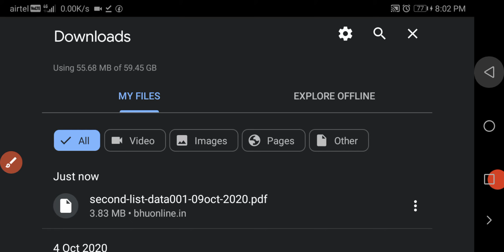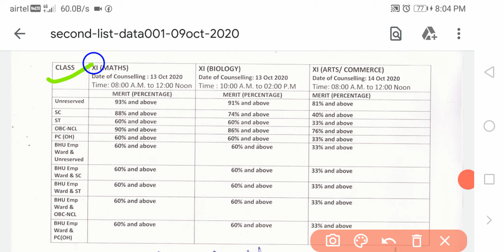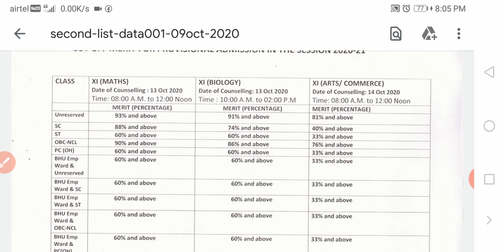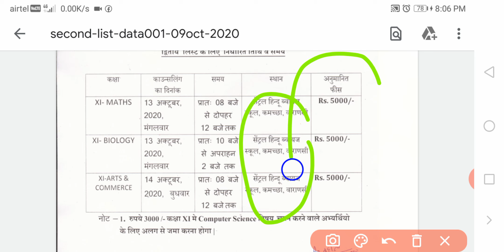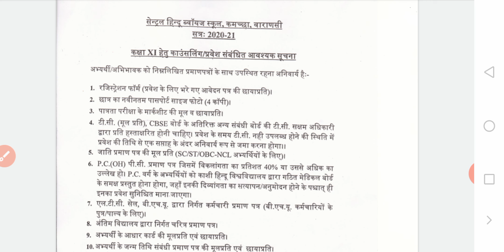BHU CHS Second List Released जनिए कब और किसे जाना है काउन्सलिंग में BHU Second List Counselling 2020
BHU CHS Second List Released जानिये कब और किसे जाना है काउंसलिंग में BHU Second list Counselling

bhu admission 2021, bhu entrance exam 2021 new updates,bhu entrance exam 2021date,